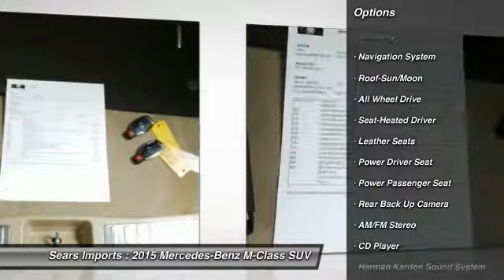2015 Mercedes-Benz M-Class ML 350 Minnetonka Minneapolis Bloomington,MN 24392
Sears Imports
13500 Wayzata Blvd

Mercedes-Benz Certified Pre-Owned means you get an additional 12 months Limited Warranty on top of the existing factory warranty, with unlimited mileage.